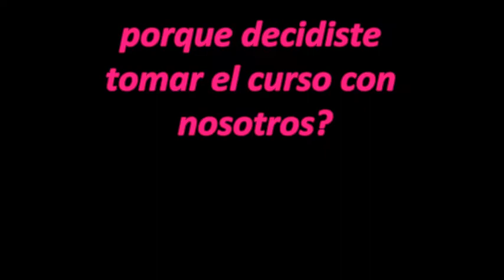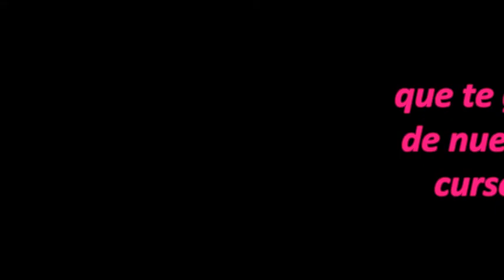TESTIMONIO CURSO DE UÑAS MABY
FRANCISCO I MADERO #6 COL. CENTRO CHALCO EDO DE MEXICO